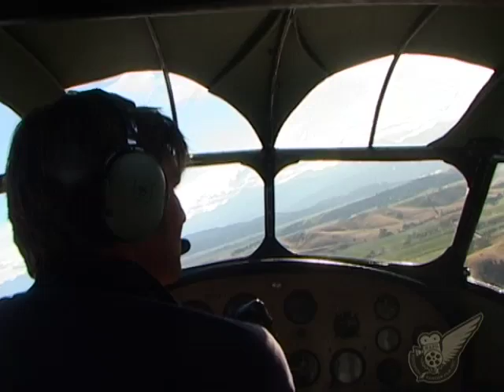de Havilland DH.89B Dominie In The Air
A short air-to-air clip of the Mandeville (New Zealand) based de Havilland DH.89b Dominie (mustakeningly called a Dragon Rapid in the video) as it effortlessly glides over the Marlborough countryside. These aircraft were used through-out New Zealand in the 1930's and 1940's as regional airliners of their day.